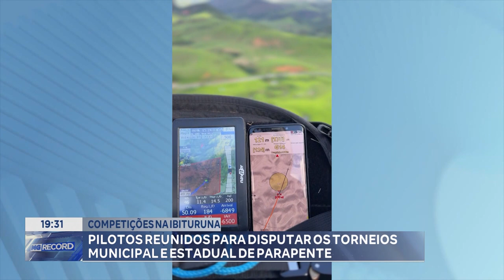Ibituruna: Pilotos Reunidos para Disputar os Torneios Municipal e Estadual de Parapente.